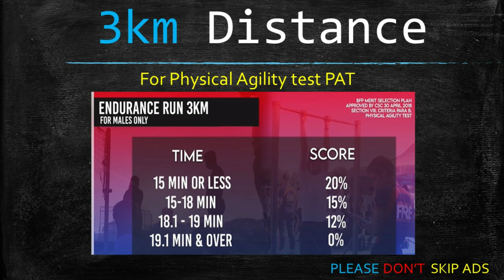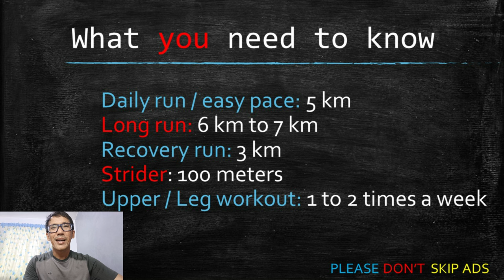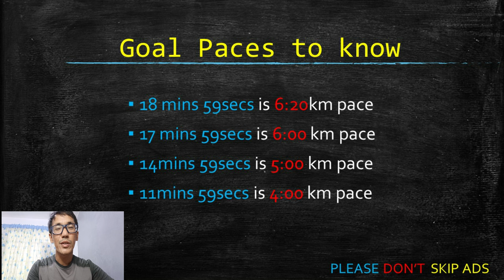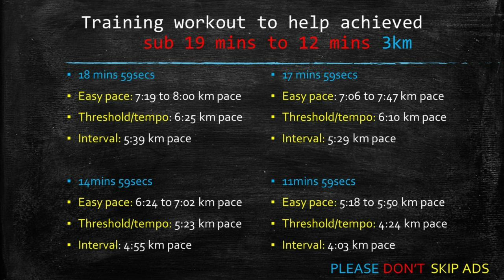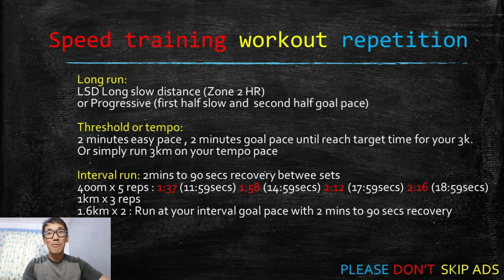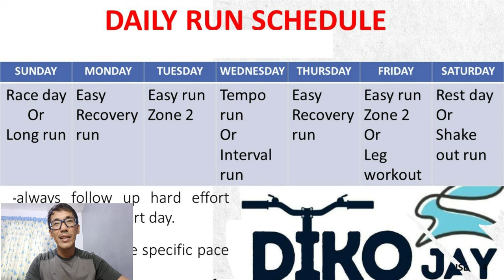3km training plan | Physical Agility Test [PAT]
Tried and tested 3km training plan for Physical Agility Test [PAT] used  for BFP or PNP application to help them achieved their target time.